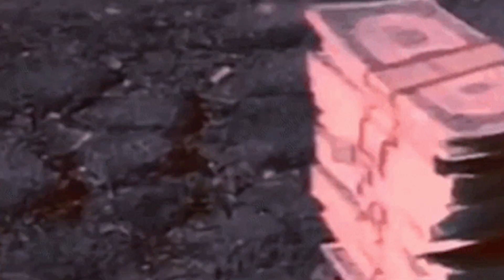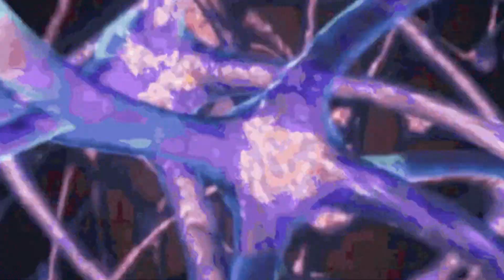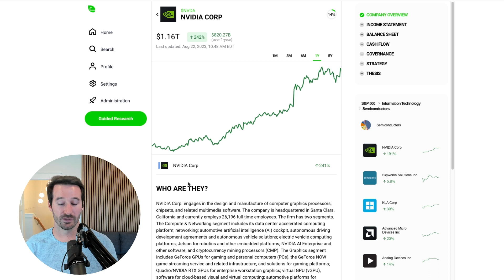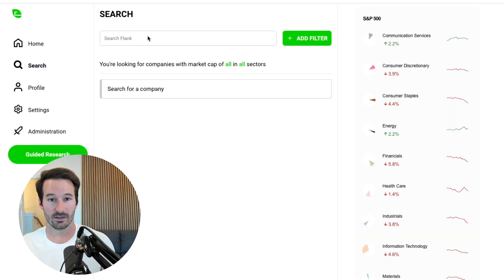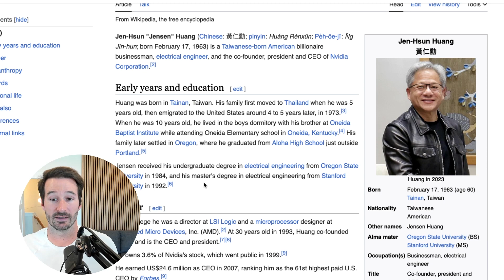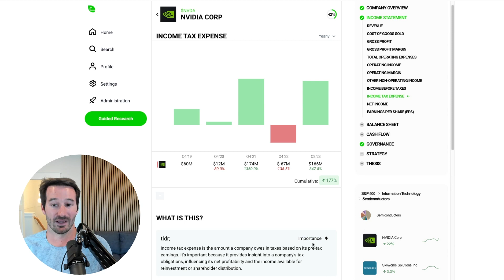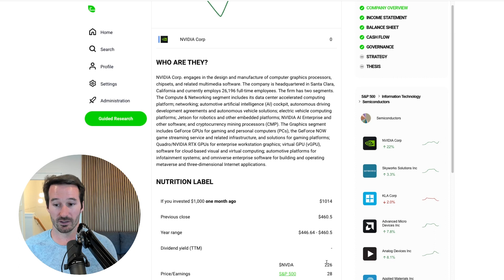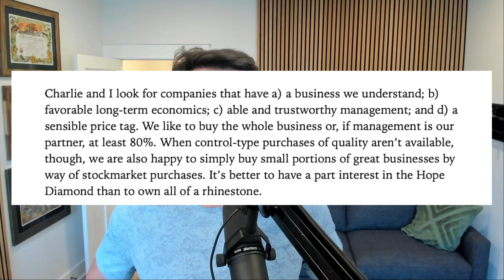How to Find Stocks that Will 10x (the Warren Buffett Method)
Warren Buffett is the greatest investor of all time. Studying him is like studying the game of basketball by learning everything you can about Michael Jordan.

In this video, we will cover the 6 main things that Buffett and other legendary investors look for in a company that they take a position in that will ultimately lead to the "10-bagger" and we'll use NVDIA as an example.

We're on a mission to bring intelligent investing into the mainstream.

Full Buffett Quote:
“Charlie and I look for companies that have a) a business we understand; b) favorable long-term economics; c) able and trustworthy management; and d) a sensible price tag. We like to buy the whole business or, if management is our partner, at least 80%. When control-type purchases of quality aren’t available, though, we are also happy to simply buy small portions of great businesses by way of stockmarket purchases. It’s better to have a part interest in the Hope Diamond than to own all of a rhinestone.

A truly great business must have an enduring “moat” that protects excellent returns on invested capital. The dynamics of capitalism guarantee that competitors will repeatedly assault any business “castle” that is earning high returns. Therefore a formidable barrier such as a company’s being the low-cost producer (GEICO, Costco) or possessing a powerful world-wide brand (Coca-Cola, Gillette, American Express) is essential for sustained success. Business history is filled with “Roman Candles,” companies whose moats proved illusory and were soon crossed.

Our criterion of “enduring” causes us to rule out companies in industries prone to rapid and continuous change. Though capitalism’s “creative destruction” is highly beneficial for society, it precludes investment certainty. A moat that must be continuously rebuilt will eventually be no moat at all.

Additionally, this criterion eliminates the business whose success depends on having a great manager. Of course, a terrific CEO is a huge asset for any enterprise, and at Berkshire we have an abundance of these managers. Their abilities have created billions of dollars of value that would never have materialized if typical CEOs had been running their businesses.
But if a business requires a superstar to produce great results, the business itself cannot be deemed great. A medical partnership led by your area’s premier brain surgeon may enjoy outsized and growing earnings, but that tells little about its future. The partnership’s moat will go when the surgeon goes. You can count, though, on the moat of the Mayo Clinic to endure, even though you can’t name its CEO.

Long-term competitive advantage in a stable industry is what we seek in a business. If that comes with rapid organic growth, great. But even without organic growth, such a business is rewarding. We will simply take the lush earnings of the business and use them to buy similar businesses elsewhere. There’s no rule that you have to invest money where you’ve earned it. Indeed, it’s often a mistake to do so: Truly great businesses, earning huge returns on tangible assets, can’t for any extended period reinvest a large portion of their earnings internally at high rates of return”

Excerpt From
Berkshire Hathaway Letters to Shareholders
Warren Buffett